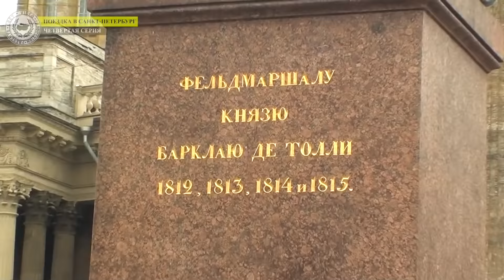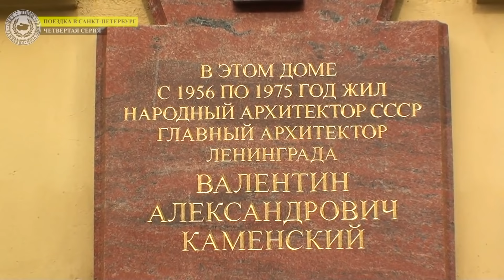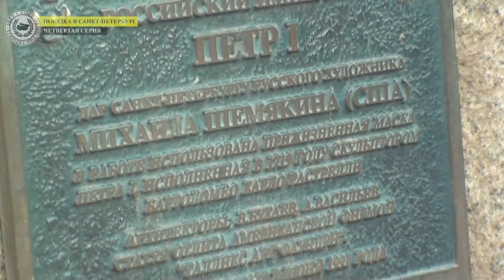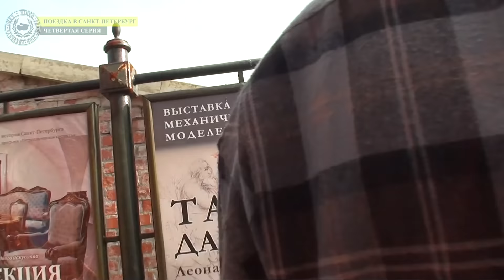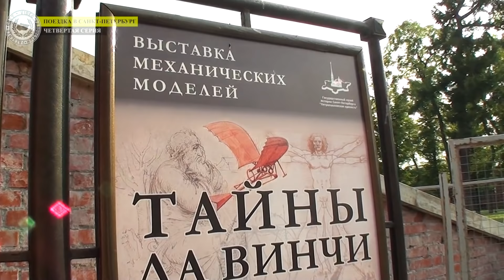Поездка в Санкт-Петербург: Четвертая серия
Продолжения первого дня пребывания в Питере. Храм Спа́са-на-Крови́. Казанский собор. Набережная Невы. Крейсер Аврора. Петропавловская крепость. Прижизненная  маска Петра 1 и бегемот на Петре.